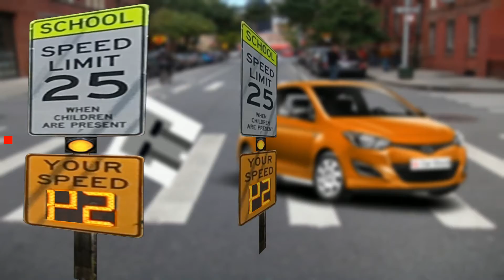Doing 42 In A School Zone (Journey)